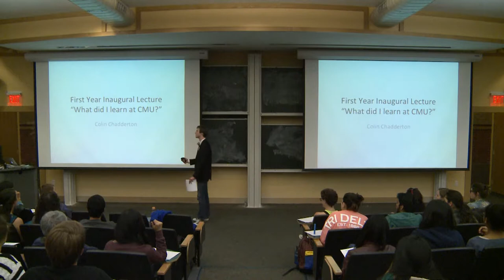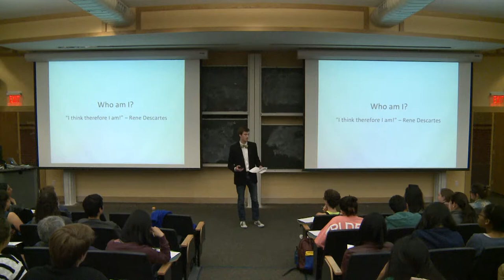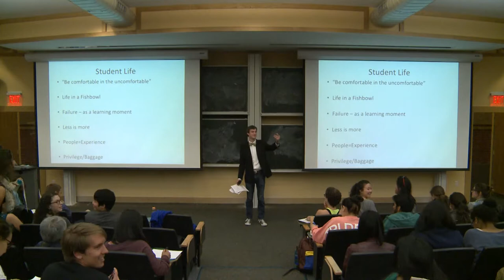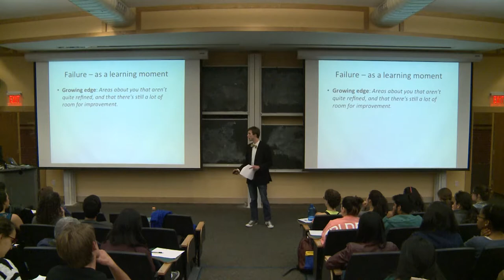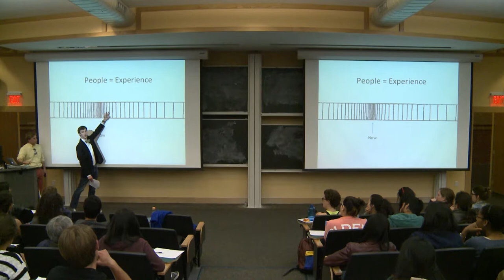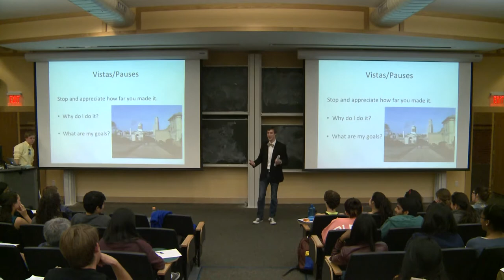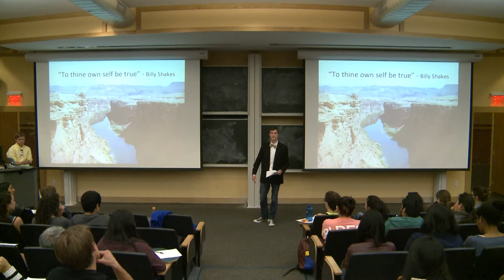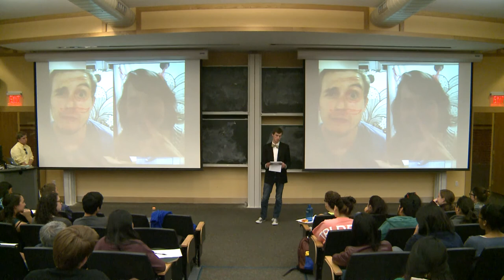Reflections On A CMU Hike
Colin Chadderton is a senior Civil Engineering/ Engineering & Public Policy double major from Long Island, NY. With a crooked smile and lopsided shoulders, Colin can usually be found singing, dancing, laughing, or looking pensive. He prefers the sensation of riding a bike more to walking. He wants to see a world where people live in harmony with nature. Some of his "secret" dreams include -- owning a coffee shop, being a Sheppard, and making ceramics in the woods while growing his beard so long he can tuck it into his belt. Although having dabbled in activities ranging from water polo to Bhangra, if asked, Colin would say his defining CMU experiences have been working in Student Life as the community advisor for Morewood E-Tower for the past two years and an RA in Scobell house the year prior. Ever curious about trying something new, this year alone Colin has taught a 20 year old man to ride a bike, played the role of "snitch" in a game of Quiddich, learned how to knit, acted out Shakespeare in a tea house, read poetry in bar, and more. But he's not done yet.

This lecture was filmed on April 17th, 2014. We apologize for technical difficulties with the presentation remote.